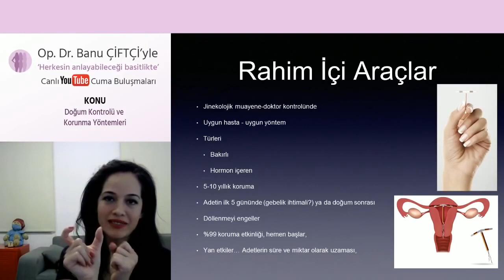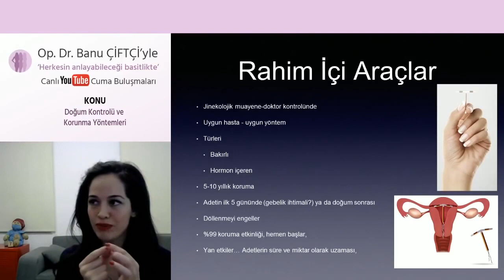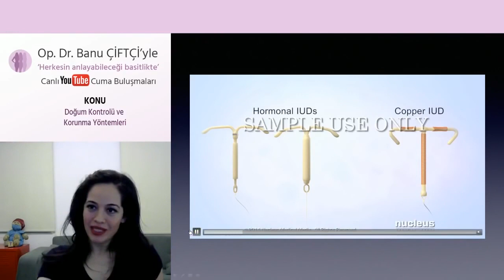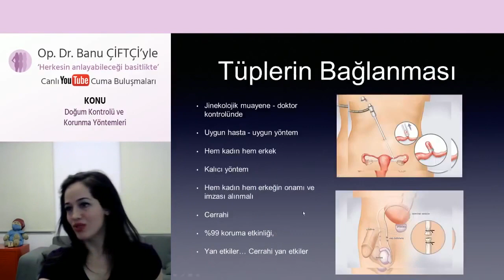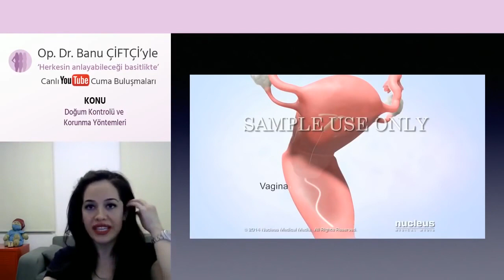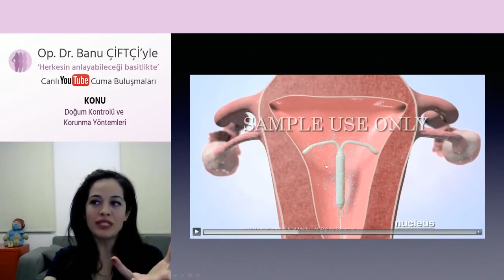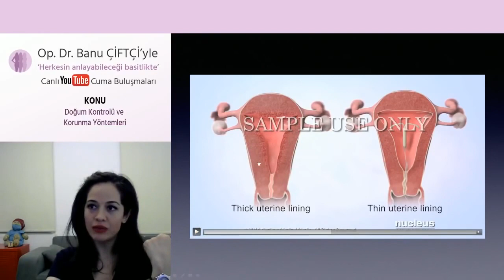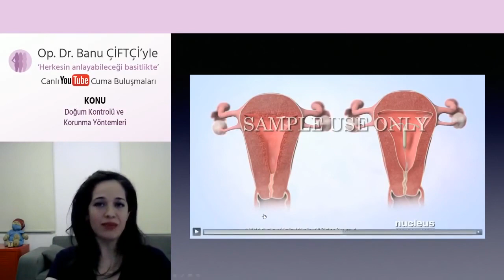Rahim İçi Araçlar (Spiral) Gebeliği Nasıl Önler?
Op. Dr. Banu Çiftçi; Kadın Sağlığı ve Hastalıkları, Gebelik, Doğum ve Tüp Bebek süreçleri ile ilgili akla gelebilecek her soruyu 3 boyutlu animasyonlar ile cevaplıyor.

Bu yayında Nucleus Medical markasına ait içerik kullanılmıştır.

There are several minutes of content belonging to respected content owner and courtesy of Nucleus Medical Youtube Channel included in this broadcast.